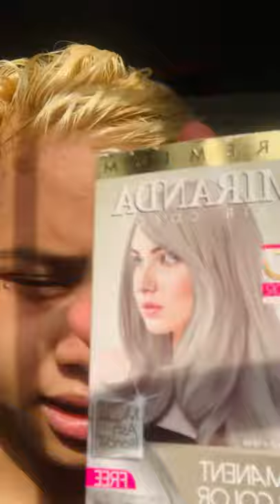CAT RAMBUT WARNA GREY SAMPE 3 BLEACING INI YG TERJADI😳